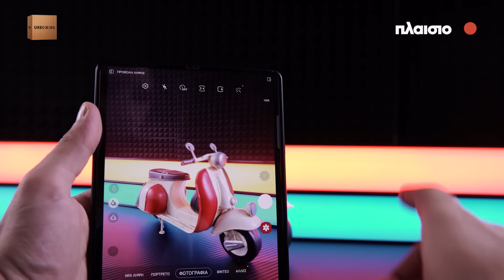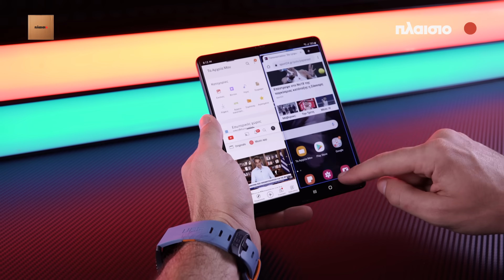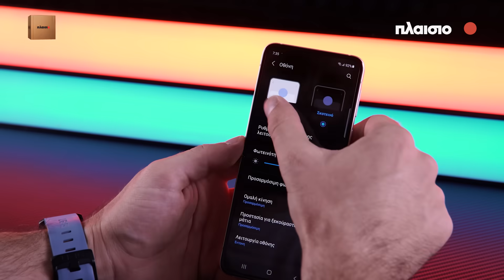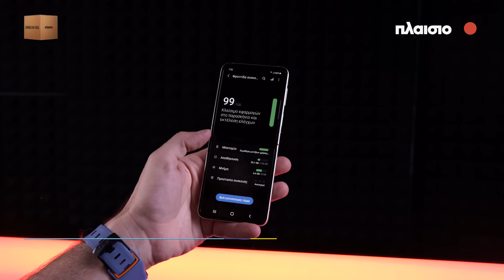Το GIVEAWAY που περίμενες... Samsung Galaxy Z Fold3 | Flip3 5G!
Οι προπαραγγελίες για τα νέα Samsung Galaxy Z Fold3 & Flip3 5G ξεκίνησαν...στο Πλαίσιο!

2 ΤΥΧΕΡΟΙ μπορούν να κάνουν δικό τους το Samsung Galaxy Z Fold3 5G ή το Samsung Galaxy Z Flip3 5G!!!

και μπες αυτόματα στην κλήρωση!!

Ο διαγωνισμός λήγει στις 26/08 και οι 2 τυχεροί θα ανακοινωθούν στις 27/08 κάτω από το βίντεο.

Good Luck!!